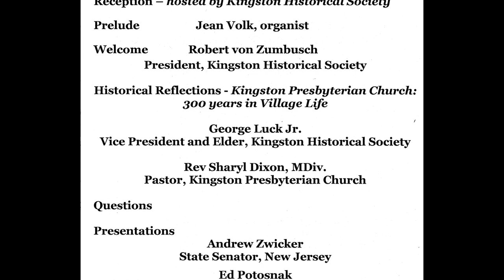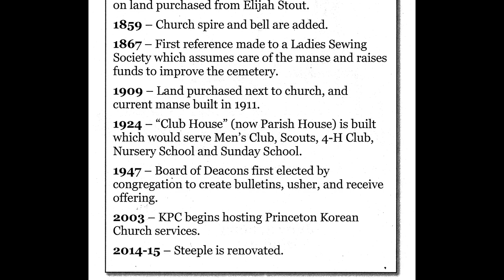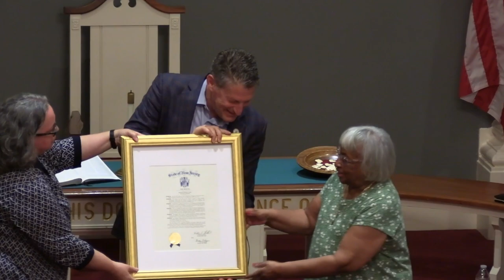Reflections On Our Past, 1723 – 2023, Presbyterian Church of Kingston 300th Anniversary.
Along the trading routes of the Lenape people, the village of Kingston began to be home to some Dutch, English, and Scotch-Irish settles around 1675.
It wouldn’t be until 1723 that there would be a formal declaration of a village church.
Settlers gathered in faith inside homes, and then in a log cabin along the Millstone river. The faithful grew into a gathered community and took a charter to affirm publicly what it had grown into—the worshipping body of the Kingston community.

   "By the time of the church’s official charter, January 21, 1723, the church had already moved up from the river, having acquired land from Jedediah Higgins sometime before his death in 1715.
    The church was built on land which is now Kingston Presbyterian’s cemetery; the graves grew in number around it, as was the custom of the day.
    In 1852, the community moved from the cemetery to its present position. For three centuries Kingston Presbyterian Church has sought to love God and love their neighbors, all to God’s glory.
    Throughout 2023 the church will celebrate. The whole Kingston community and neighbors are invited to share in the festivities."
    - Rev Sharyl M Dixon Kingston Presbyterian Church